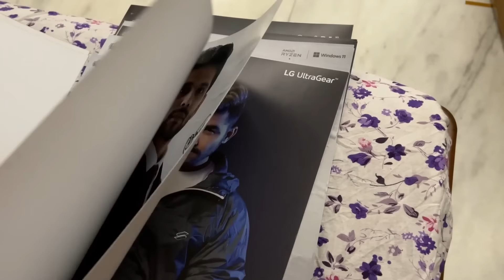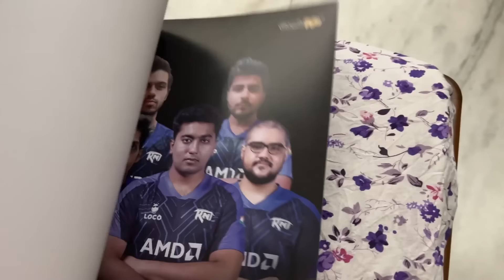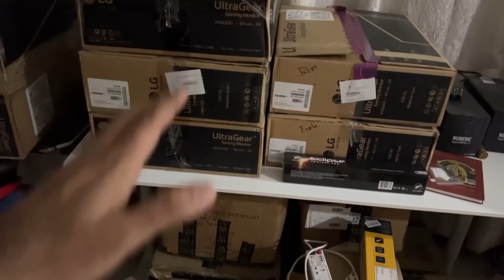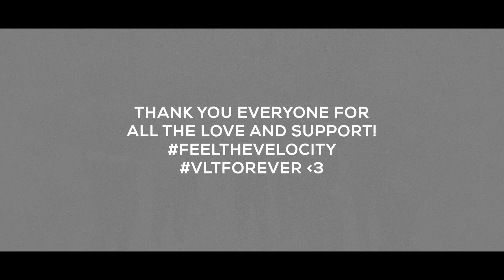Wrapping up everything at Bootcamp Mumbai Memories | VLT Eupho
Gonna miss this place . So many memories attached , love you guys who supported us through thick and thin !